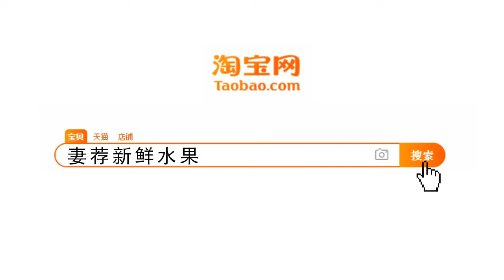国际排舞《爱流》Love Flow